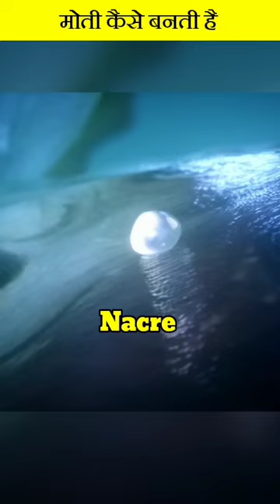How Pearl is Formed 🤯